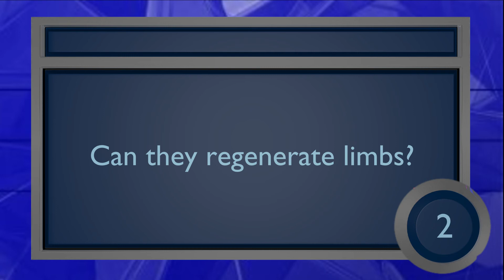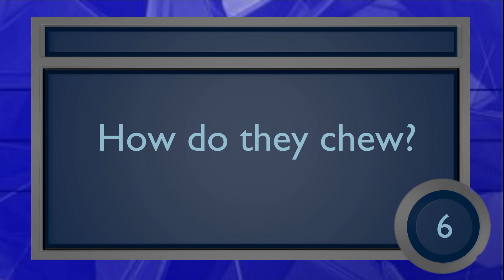What do you know about Lobsters? | Lobster trivia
Test your general knowledge of  Lobsters, with this Trivia Quiz